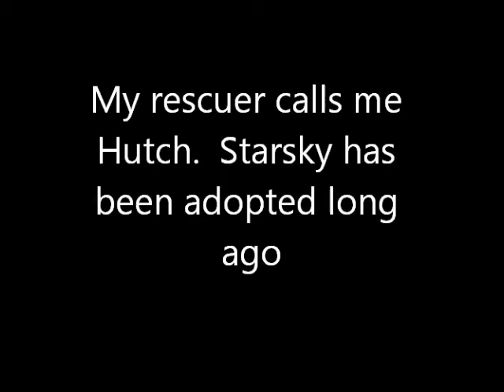KAZSHELTER Sweet boy Hutch MVI 8238